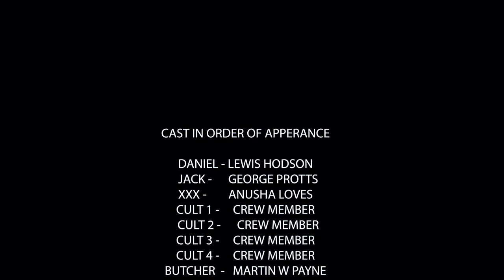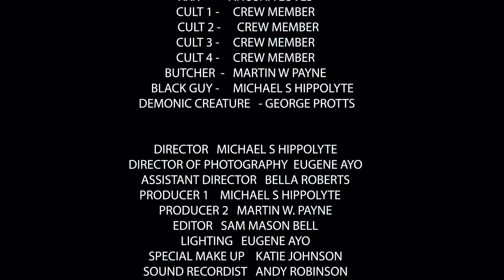Casual 2020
A sexually obsessed man gets more than he bargained for when a causal hookup doesn’t go as planned...

DANIEL  Lewis Hodson
JACK  George Protts
XXXX         Anusha Loves
BUTCHER       Martin P Wayne
BLACK GUY    Michael S Hippolyte

DIRECTOR Michael S Hippolyte
DoP              Eugene Eyo
AD              Bella Roberts
PRODUCER Michael S Hippolyte  Martin W Payne
MUFXA  Katie Johnson
SOUND  Andy Robinson
LIGHTING Eugene Eyo           Rhys Hippolyte
PA                   Adam Hoxha

Filmed in the Lockdown 2020 - special thanks to Andrei and the whole team at Thames Riviera Hotel for being super helpful throughout.